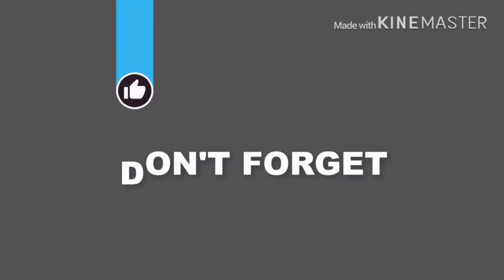Dijamin ngakak | kecelakan naik onta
Terimakasih ..!